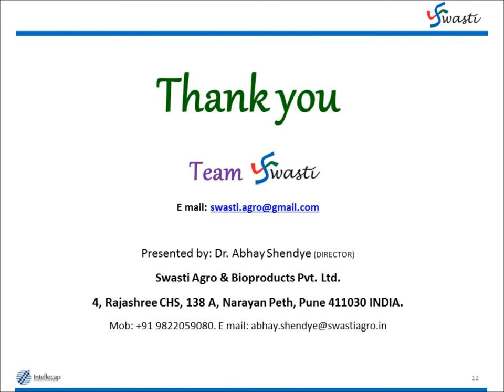Scope for sustainable technologies in Pomegranate and vegetables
Swasti Agro & Bioproducts Pvt Ltd is working in the field of sustainable farming. Its market segment and performance results are included in the video.